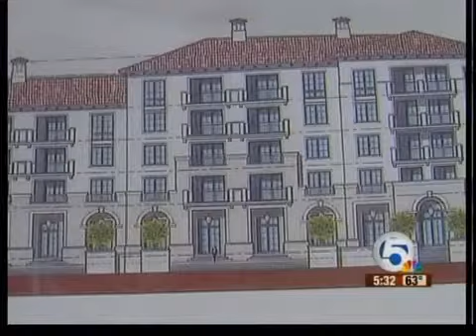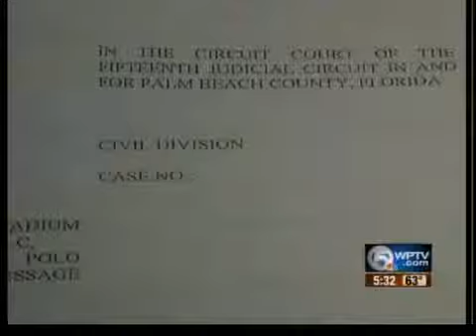Lawsuit filed against dressage facility in Wellington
Developer expects to bring full plan to Wellington